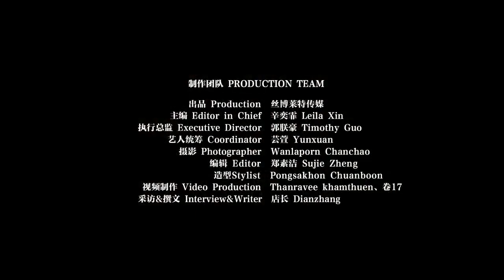FREENBECKY ON SPOTLIGHT 😳😫ฟรีนเบค